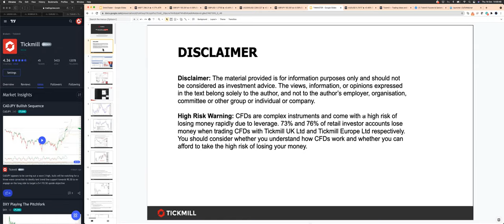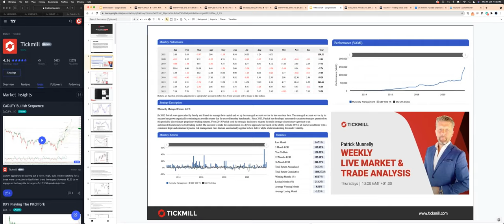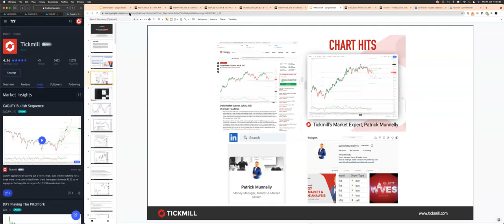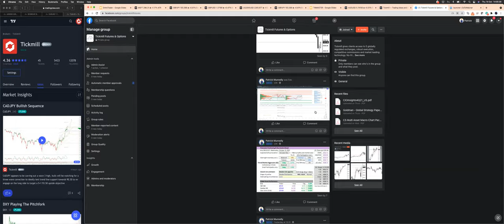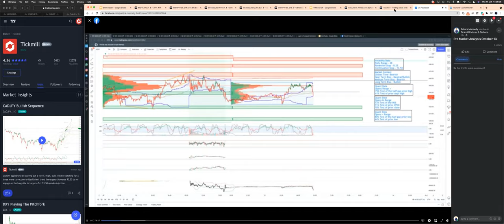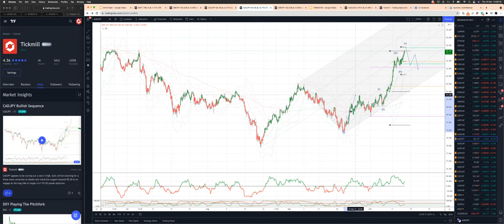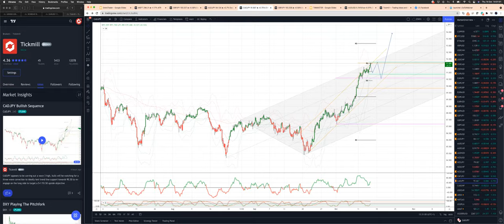Weekly Live Market & Trade Analysis (15.10.21)